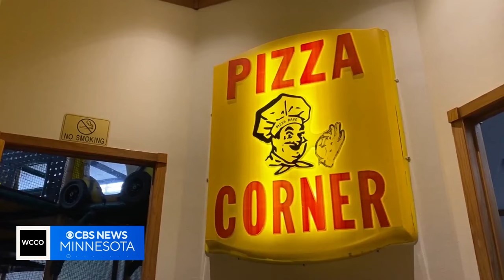Minnesota man catches walleye again after it escapes into storm drain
You've heard the saying, "The one that got away." For one Minnesota angler, that meant his prized walleye flopping its way into a storm drain. But as Kevin Wallevand reports, this fish tale has quite the ending.